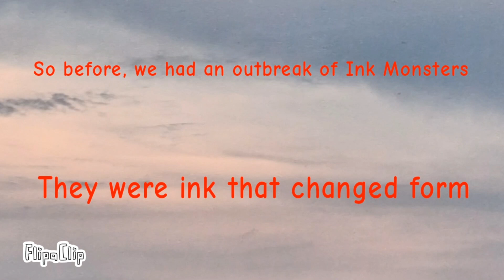Rise Of The Ink Season 2 - Episode 1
sorry for the lack of uploads, I had a poor WiFi connection 😢